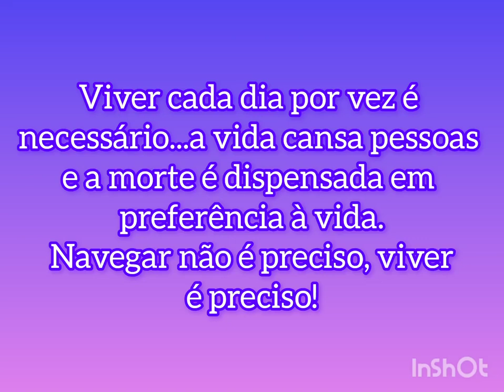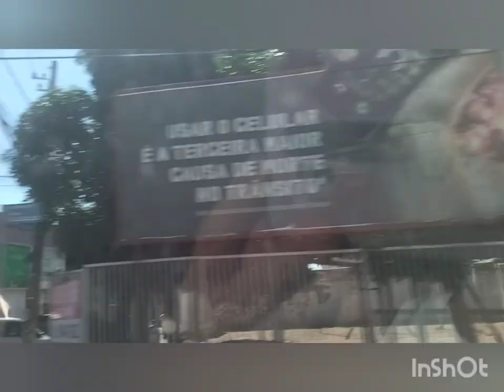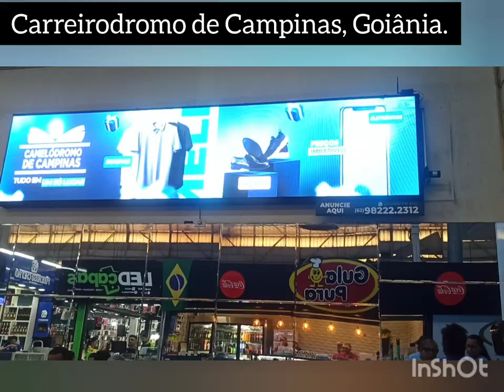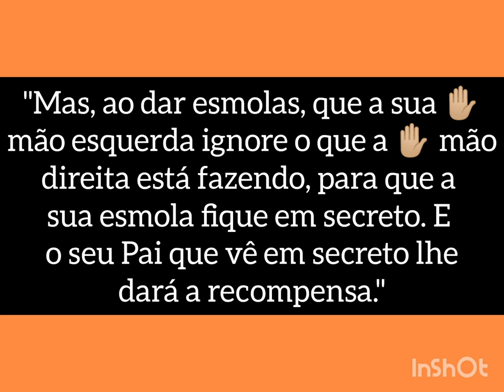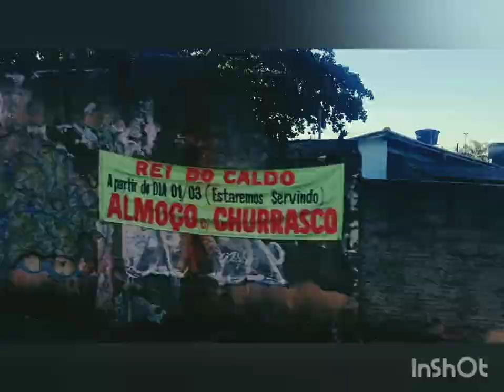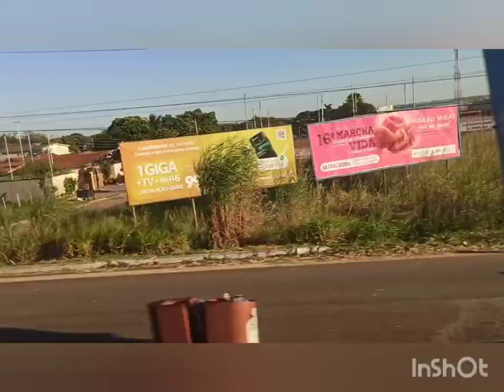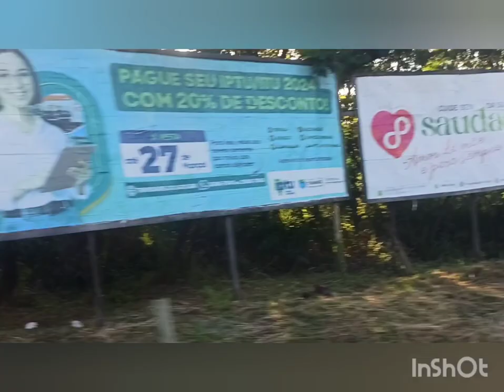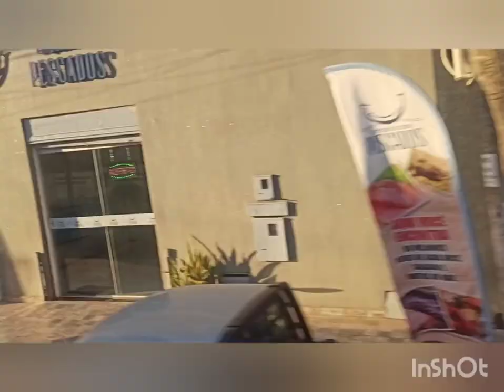NOSSAS TRAJETÓRIAS REVELAM MUITOS PONTOS OBSERVADOS SOBRE NECESSIDADES DE MUDANÇAS E MELHORIAS EM GO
Quem quiser ajudar o meu trabalho em ativismos e comunicação social
Hoje, além das filmagens, estamos exercendo nossa cidadania com algumas colocações na trajetória ida e vinda Trindade, Goiânia.